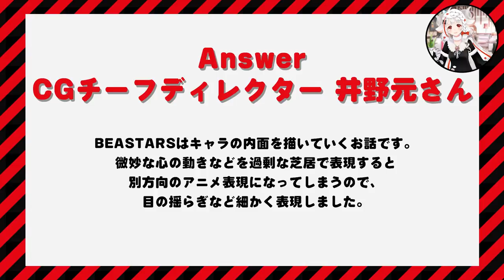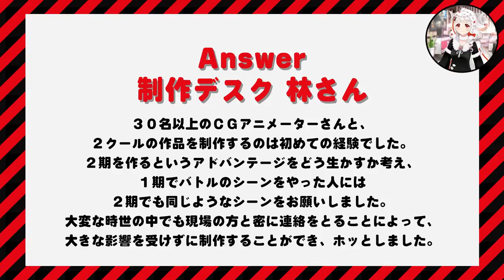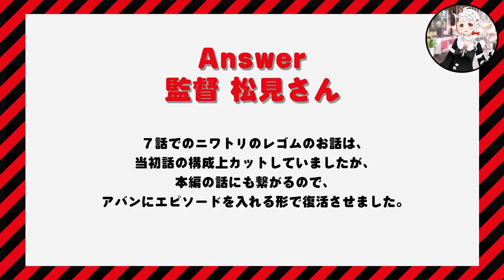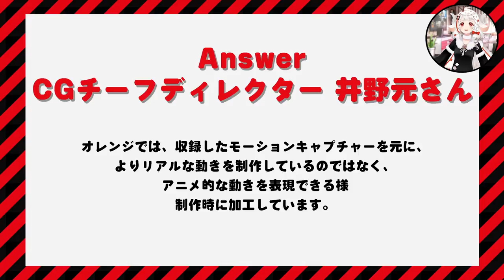Go Behind the BEASTARS Scenes with N-ko | Netflix Anime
BEASTARS is one of the most compelling series out right now, and sheep-human N-ko is a huge fan. This time, she goes behind the scenes with director Shinichi Matsumi and Orange CG chief director Eiji Inomoto.